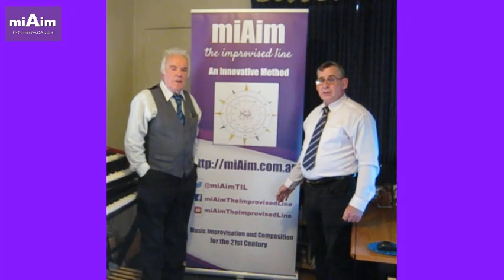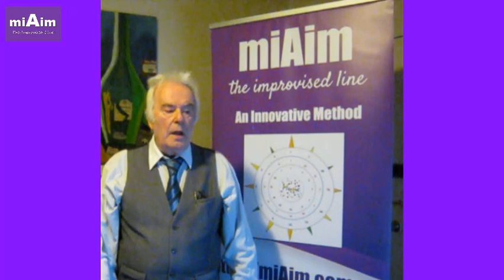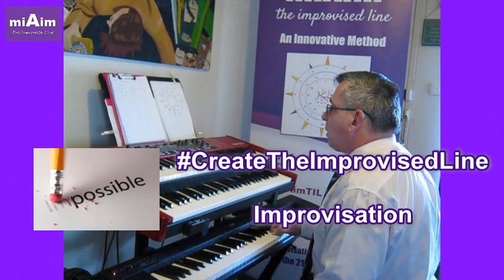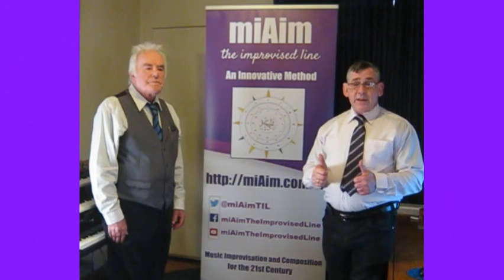Advanced Improv Hints S1~E11 Chords I ii IV iii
Episode 11 of 13 Advance Improv Hints, series 1, gives us another insight into a Unique Chord Progression based on another Altered Scale that does not naturally produce a dominant 7th chord. There are 13 such scales, all of which are fully explored and explained in "The Occidential Handbook" and each of the 7 Mode Companions exclusive to our website.

Once again Tim demonstrates how to create a short theme and improvisation after closely examining the Chords I ii IV iii in progression. Simple ! ! !

     These improv hints and tips are designed to help any musician to improv8 today!
At miAim WE DO NOT TELL YOU WHAT TO PLAY, no-one can, but what WE will DO is GIVE YOU THE TOOLS to HELP YOU to generate your own new and unique musical ideas.

     All musicians from beginner to advanced could learn a new improvisation or composition technique today.

Learn More when you DOWNLOAD and/or PRINT THE ACTUAL CHARTS USED in any of our videos FREE from our website. Each chart title closely matches the title of the video and are listed according to the Playlist for easy reference. The secure PDF file will open in a new tab.

* * * Our YouTube PLAYLISTS and Free MUSIC CHARTS EXPLAINED * * *
~ The EoM (Elements of Music) playlist teaches basic music theory and musicianship.
~ The AoTIL (Anatomy of The Improvised Line) playlist applies these theories in a practical manner.
~ The IMPROV 4 BEGINNERS (Improv Hints) playlist explores simple 4 chord progressions, 1 chord for 2 bars in an 8 bar platform that is ideal for improvisation and composition.
~ The IMPROV 4 PLAYERS (Players Improv Hints) playlist examines 4 - 7 chord progressions with variations, 1 chord per bar in an 8 bar platform. These instructional videos take your improvisation to the next level by helping you think like a true improv8or.
~ The ADVANCED IMPROV playlist explores Original and Unique chord progressions as found in the altered scales that are fully explained in “The Occidental Handbook” exclusive to our website.
~ The IMPROV8ING playlist includes advanced tips for all players.
~ The IMPROV 4 FUN playlist then puts it all together with live demonstrations.

For the Complete Story On Music Improvisation, be sure to acquire any of our eBooks on "THE PRINCIPLES OF IMPROVISATION" while you are there.

miAim (my aim) is to provide a level playing field where all musicians regardless of their instrument, style, genre or playing ability, to reach their full potential at musical improvisation and composition can find the most comprehensive materials to assist them with the greatest expediency to attain their goal.

Improvisation Will Cease To Be An Intangible Phenomenon.
We also aim to develop The Art Of Music Improvisation.

miAim - the improvised line - music improvisation, an innovative method.
YOU CAN improv8 TODAY!

© All uploads are the intellectual property of miAim.com.au. You do not have permission to re-use any part of them without the written consent of miAim.com.au directors.